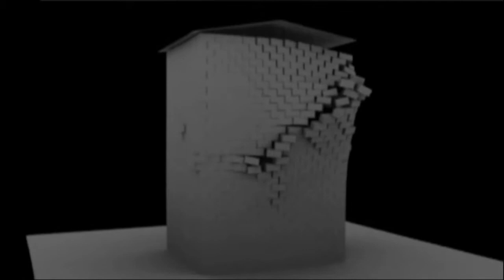render compilation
This is a compilation of my 3d render movies created all in Blender. If you are interested check out my chanel for further videos